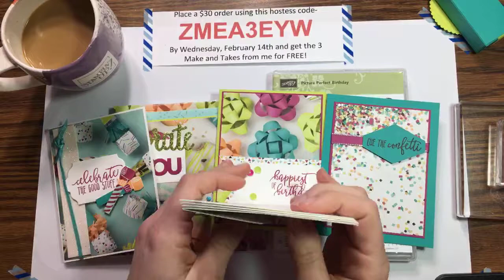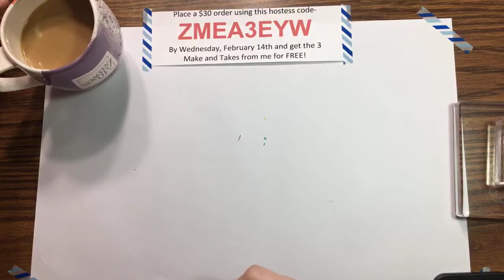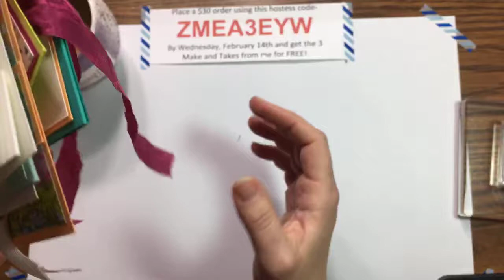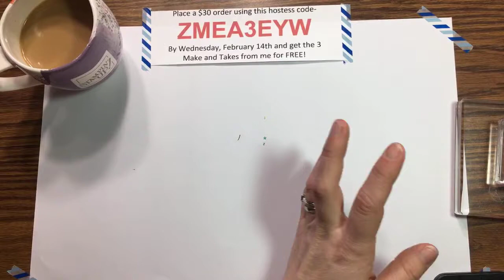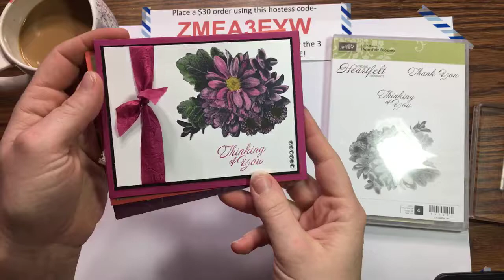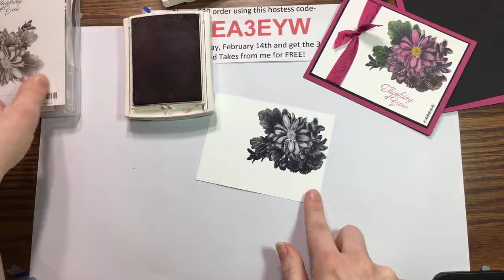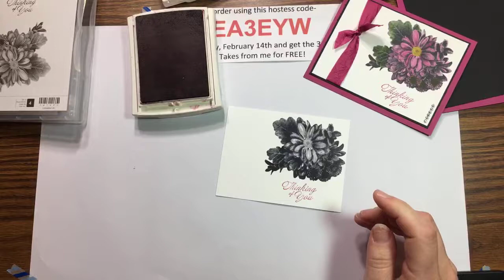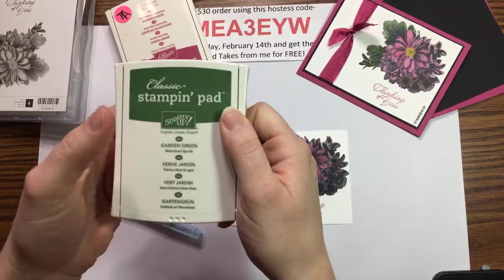Heartfelt Blooms - Coffee and a card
Facebook Live February 11th featured the Heartfelt Blooms stamp set from the Sale-A-Bration catalog that you can earn for FREE with a $50 purchase.